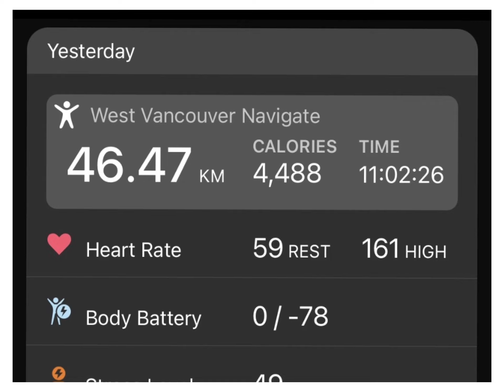46 at 46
Chris’s knee knackering birthday adventure